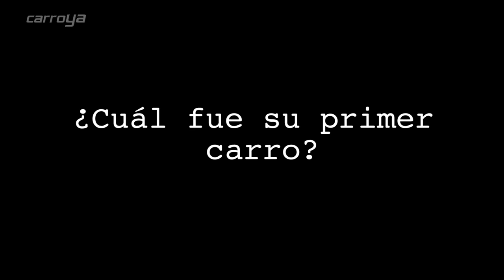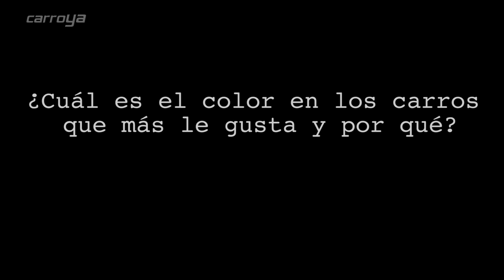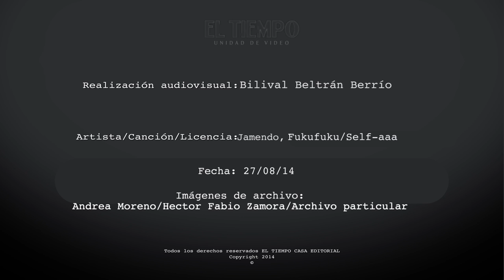¿Qué tenían en común Julio Sabala y Lady Di?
El comediante dominicano Julio Sabala, famoso por sus imitaciones y parodias de: Michael Jackson, Vicente Fernández, Julio Iglesias, Celia Cruz, Juan Gabriel, Luis Miguel, entre otros, celebra sus 25 años de carrera artística y estuvo en Carroya.com contándonos sobre su primer carro, un Jaguar XJS.

Esto también lo verá en el vídeo:
- el primer carro de Julio Sabala coincidió con las iniciales de su nombre JS.

- Comenzó a manejas en carros mecánicos.

- Su hermano lo enseño a manejar.

- El carro de sus sueños es el Lamborghini, aunque considera mejor lo clásico.